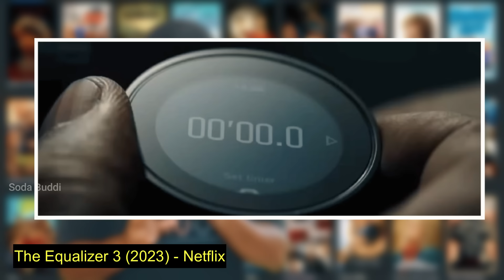2024-ல வந்திருக்க 25 Tamil Dubbed Movies💥Crime Thriller,Action படங்கள் எல்லாமே இருக்கு! | Soda Buddi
இந்த வீடியோல 2024-ல வந்திருக்க 25 Tamil Dubbed Movies💥 எல்லாமே பாக்க போறோம்..Crime Thriller,Action படங்கள் எல்லாமே இருக்கு!!